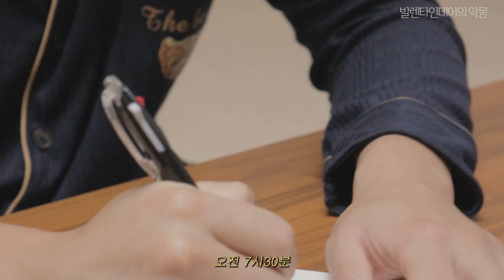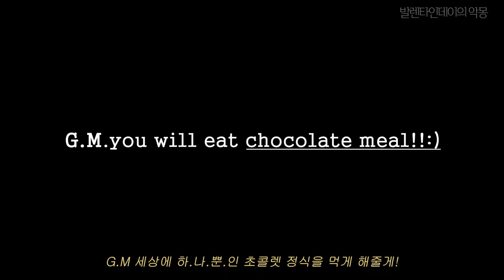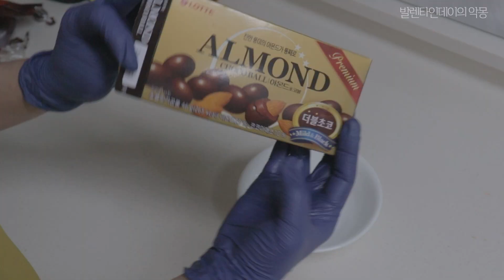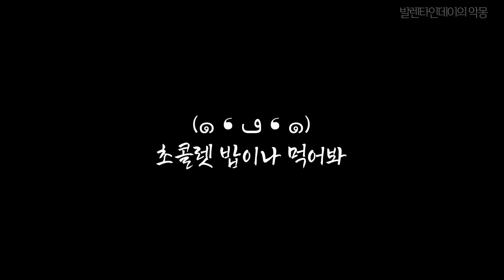🍫남편에게 세끼로 초콜릿을 줘봤습니다 (feat,초콜릿정식+초코치킨+빠삐코소주)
안녕하세요! 갓⭐생 살기 프로젝트 채널 우주인TV에 우주인👩‍🚀입니다.
와... 이번 발렌타인데이는.. (생각만해도 입안이 달달해 집니다😵‍💫)
세끼를 초콜릿으로 만든 음식을 먹었는데요.😵‍💫
ㅎㅎ그래도! 제가 언제 이렇게 비바님이 달아도 아~~~주
달달한 🍫초콜릿으로 정성(?)스럽게 만들어준 음식을 세끼로
먹어볼 수 있을까요?
(💁‍♀️비바: 원해?언제든지 만들어 줄 수 있어! 라고 옆에서...)

그래도 새로운 경험을 좋아하고
긍정왕🌝이 되려고 노력하는 저 G.M은
이번 경험도 아주 아주 재미있었습니다.
초콜릿 범벅으로 한상 차려진 음식들을 보고  두려(?)웠지만

곧 지나갈 순간들을
너무 두려워하며 마음 쓰지 마라.
너의 마음이 밝으면 해가 뜨고,
너의 마음이 어두우면 달도 진다.

라는 석가모니 말씀처럼
마음속에 긍정해🌞를 띄워서 최대한 즐기면서 먹어보려 했습니다
ㅋㅋㅋ초콜릿 밥에 석가모니 명언이라 뭔가 죄송스럽긴한데...
제가 전달하고자 하는 의미를 구독자님들과, 시청자님들은
잘 헤아리시리라 믿으며
이번 영상도 재미있게 시청해 주시면 감사하겠습니다!

언제나 언제나 시청해 주심에 감사드리고,
우주인TV가 발전할 수 있도록 함께 해주셔서 정말정말 감사합니다.

구독자님들 모~~두
달달🌕🌕하고 달달🌕🌕한 하루 되시길 진심으로 바랍니다.
갓생살기 프로젝트에 참여하시겠습니까?
would u in?